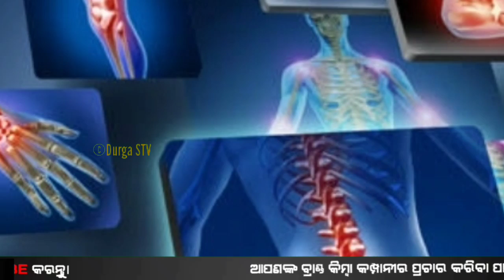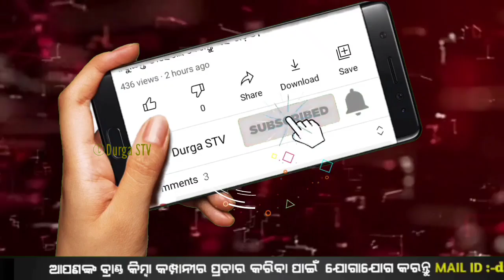ଆସନ୍ତୁ ଜାଣିବା ମେଥି ଖାଇବା ଦ୍ଵାରା ଆମର ଶରୀରରେ କଣ କଣ ସବୁ ଫାଇଦା ହୋଇଥାଏ।